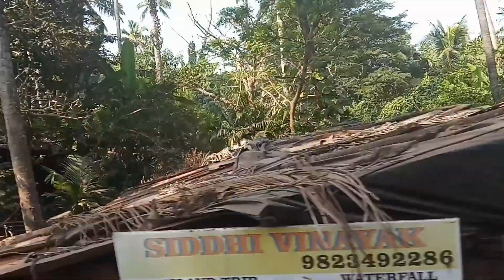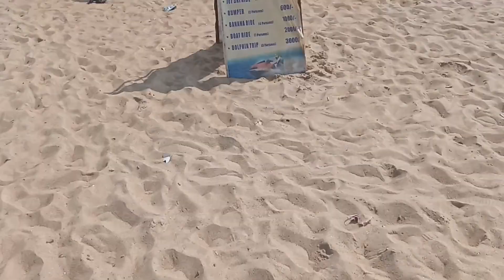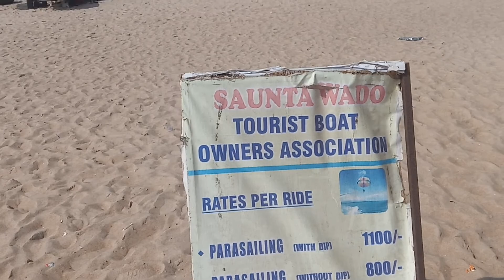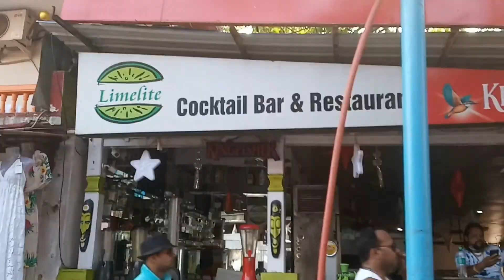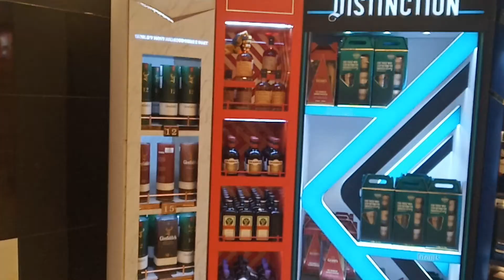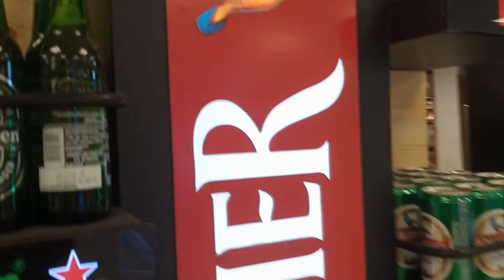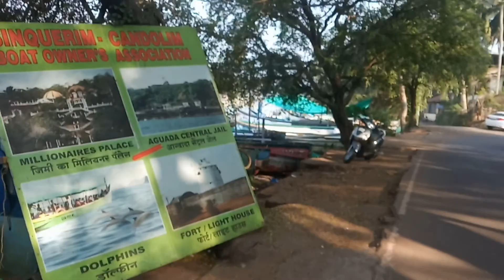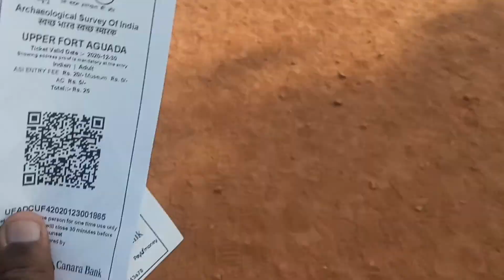Day 4 | Baga Beach | Calangute Beach | Aguada Fort | Goa in 6000 rupees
On day 4 i went baga beach,calangute beach,aguada fort